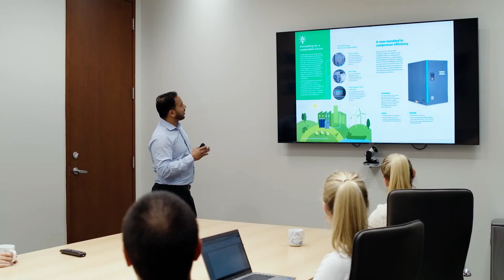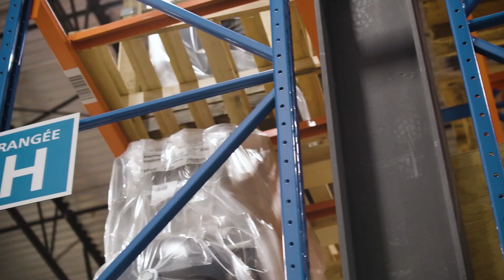Energy Recovery in Compressor Systems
Energy recovery systems are here to change the way you use our compressed air. With high efficiency heat exchangers, we capture that lost heat and transform it into substantial energy savings. No more settling for marginal gains—let's seize the opportunity for significant cost reduction and carbon footprint mitigation to help you meet your carbon reduction targets.

If you are interested in learning more about Atlas Copco, contact one of our experts